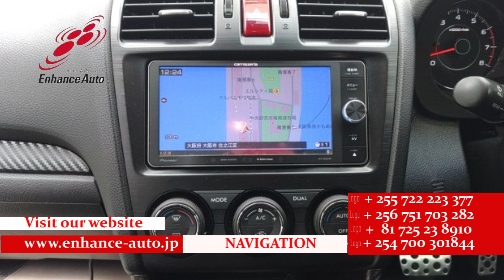2014/3 SUBARU FORESTER 2 0XT EYESIGHT 279880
2014/3 SUBARU FORESTER 2.0XT EYESIGHT Petrol 2000cc 90500km SUV / ALLOY / REAR SPOILER / LEATHER SEAT / FOG LIGHT / TURNING SIGNAL MIRROR / POWER BACK DOOR / POWER SEAT / SEAT HEATER / NAVI / BACK CAMERA / SMART KEY / PUSH START / STEERING SWITCH / CRUISE CONTROL

⇒XXXXXXXXXXXXX【URL】XXXXXXXXXXXXXXX